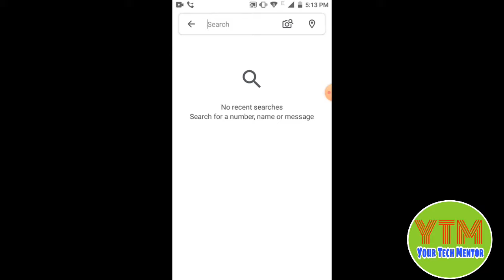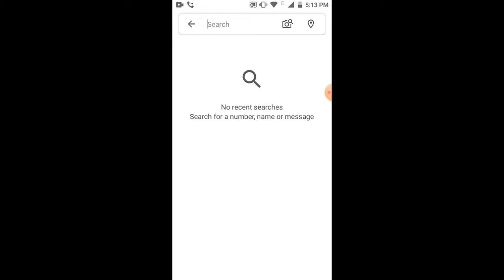How To Clear Truecaller History | Truecaller Search History Kaise Delete Karen | 2024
In this video I'm going to tell you that how you can delete Search history in treucaller.

Best Loan App 👇 (Loan ₹500 - ₹50000)

How To Clear History 2024 | Treucaller Search History Kaise Delete Karen

truecaller search history delete

how to delete truecaller search history

truecaller me search history kaise delete kare

truecaller history delete

how to clear truecaller search history

truecaller ki search history kaise delete kare

how to delete truecaller history